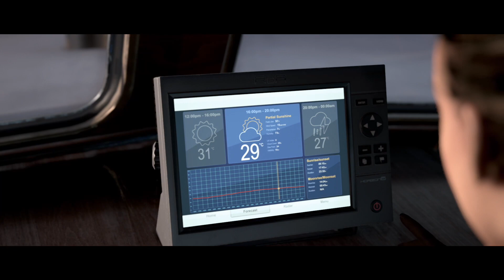GAME CIRCUS - Man of Medan #05 - Der Quotenausländer und die Logik der westlichen Welt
Alle informationen zur Logik der westlichen Welt, zur Emanzipation des Geistes und das Rezept für die beste Käsestulle findet ihr im "Buch der sieben Siegel" von Rabovsky und Wendergast et al 2034.